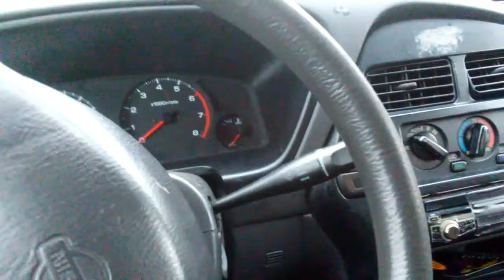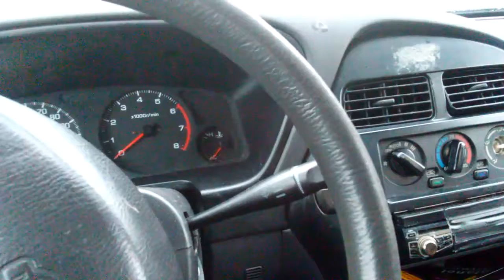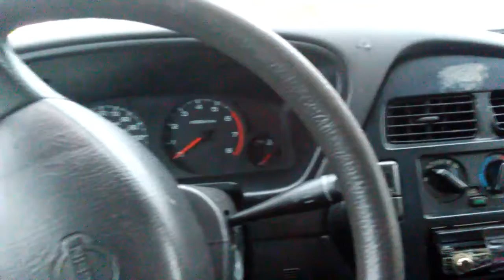Weigh In Update 1.22.2017 (Car Addition)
Life is not perfect...but it can be what you make it.